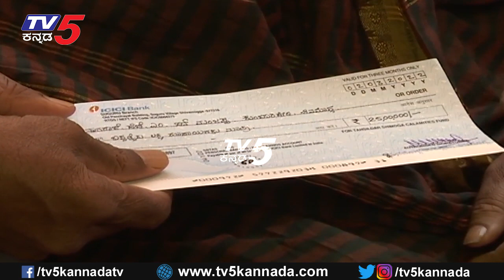ಹರ್ಷ ಕುಟುಂಬಕ್ಕೆ 25 ಲಕ್ಷ ರೂ ಚೆಕ್ ನೀಡಿದ ಬಿ ಎಸ್ ವೈ..! | B S Yediyurappa | Harsha | Tv5 Kannada